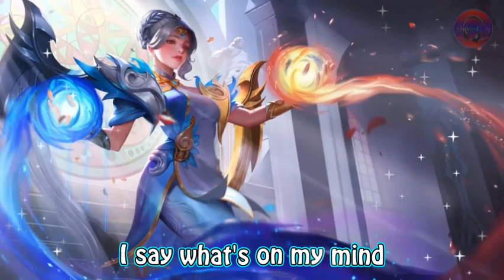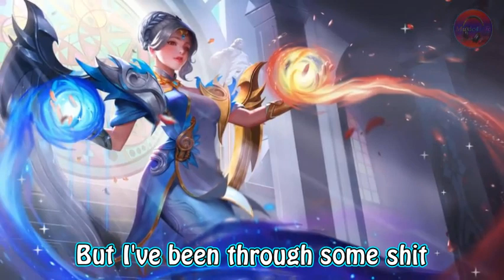Nightcore - Pretty Girl [Lyrics]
Pretty Girl (Maggie Lindemann)

And you'll see me holding up my middle finger to the world

Somedays I'm broke, somedays I'm rich
Somedays I'm nice, somedays I can be a bitch
Somedays I'm strong, somedays I quit

'Cause I'm not just a pretty girl, I'm not just a pretty girl, yeah

This video is for entertainment, research and educational purposes only.
Please don't click the flag.